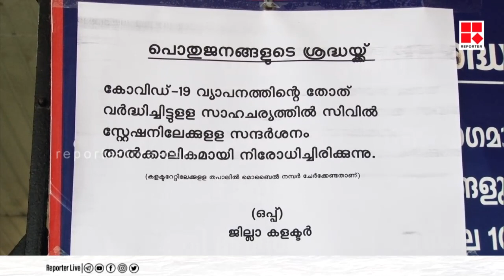സംസ്ഥാനത്ത് കൊവിഡ് അതിതീവ്ര വ്യാപനം :എറണാകുളം ജില്ലയിൽ നടപടികൾ കടുപ്പിച്ച് ജില്ലാ ഭരണകൂടം